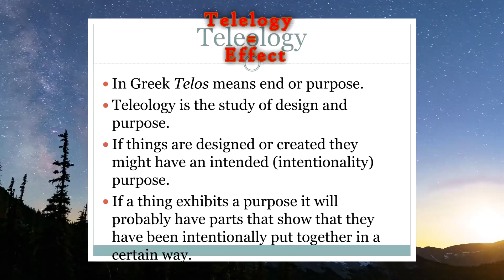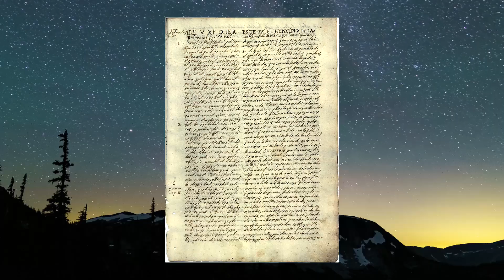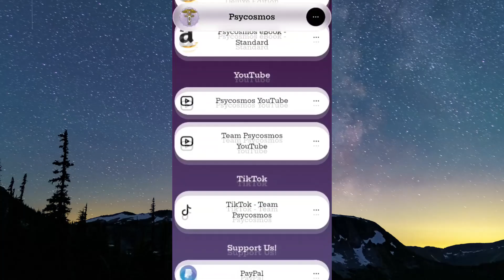How People Use PSYCHOLOGY to MANIPULATE YOU!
ENTER for your chance to WIN A FREE NINTENDO SWITCH!!!

Psycosmos is here to provide you with your daily dose of news, podcasts, gaming, reviews and much much more!

Shoutout to insaneintherain for letting us use his absolutely AWESOME covers!  Check him out and support him!